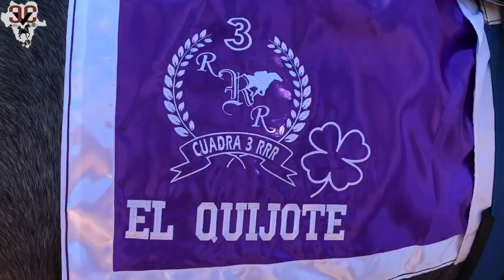El Quijote Vs El Cheroque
Ignacio Allende Dgo, El Quijote de Cuadra Don Chabel se mete a Semifinales luego de vencer al Cheroque de cuadra Los Altos.